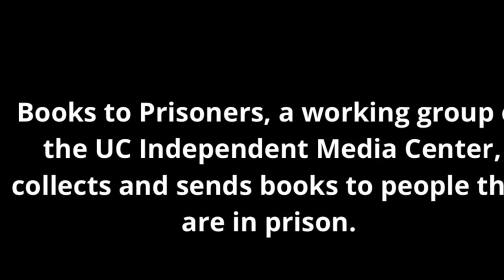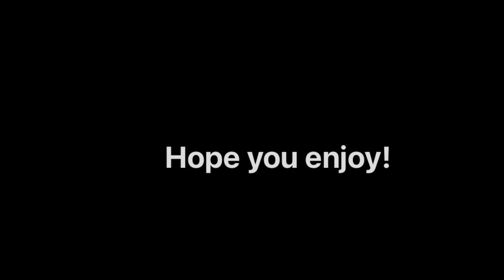Highlights from B2P Panel, Dec 2020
Edited by Mikayla R of the University of Illinois for a class project in Spring 2022.